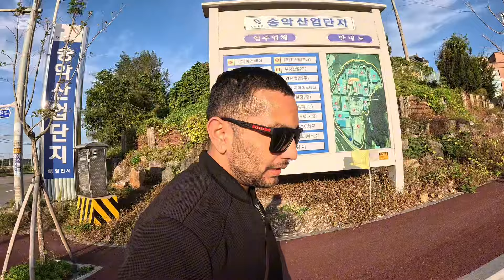Korea kasari aaune ?